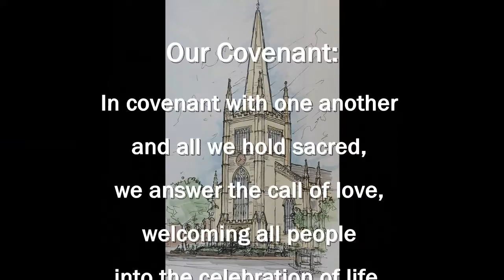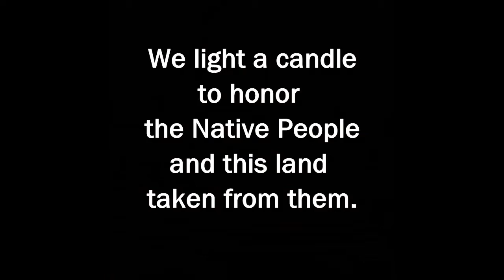Opening Jan 31